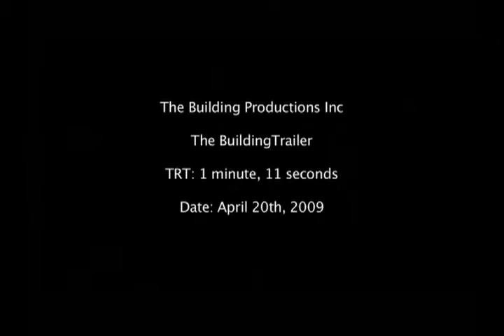The Building Official Trailer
Synopsis: A woman discovers that one of her neighbors might be a murderer. The police are non-responsive and even her best friend Lily is skeptical. There is a killer in the building, but it's not who anyone expected.

Cast: Erica Durance, Keegan Connor Tracy & Ken Kirzinger

Genre: Thriller

Director: Terry Ingram

Our mission is to create quality entertainment in all genres and because we understand the needs and desires of our customers we are not only bringing all these trailer to our official Youtube channel, we are also bringing you full-HD content.

Nasser Group’s Joseph & Jack Nasser have been producing high quality films for almost 20 years.  The Nasser brothers have worked with top actors, writers, and directors, including Oscar winners Sidney Poitier & Faye Dunaway, Seth Rogen, Steve Austin, Bruce Willis, Danny Glover, Tom Berenger & Donald Sutherland.